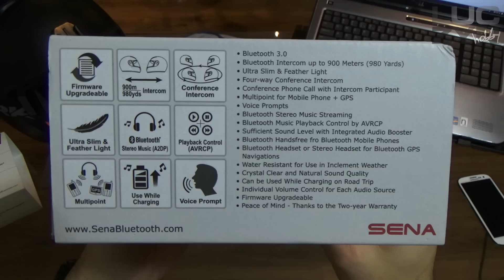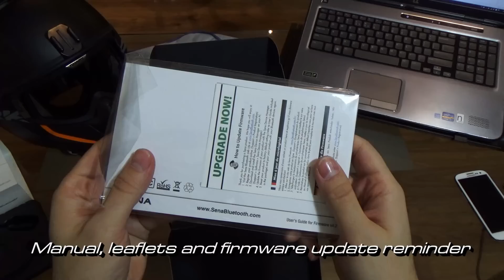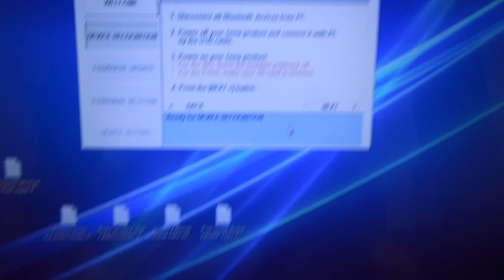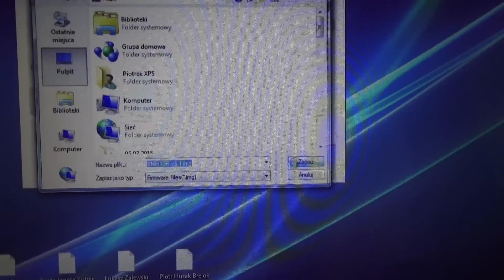Sena SMH10R Shark Vancore Intercom Unboxing Installing Fitting Interkom Review Recenzja Test S02E01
Chcesz więcej, dłużej i częściej? Wspieraj kanał!

Sena SMH10R Unboxing & Installing Shark Vancore Intercom Interkom Review Recenzja Test